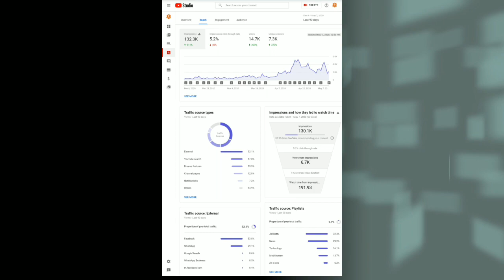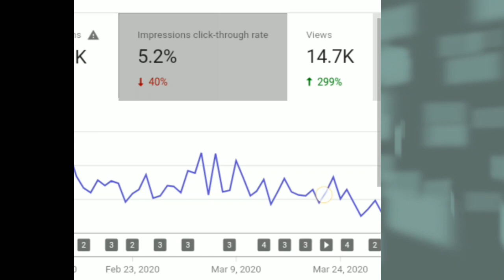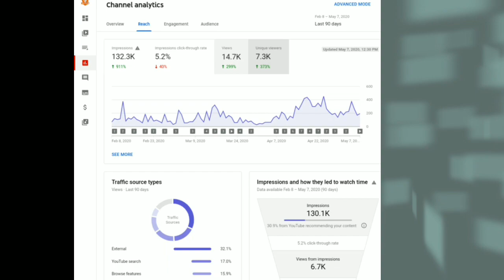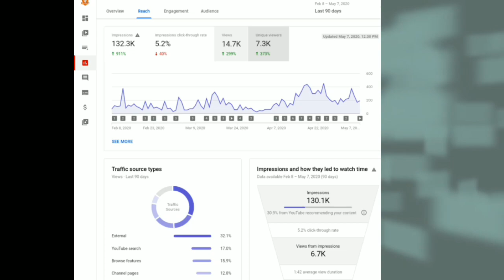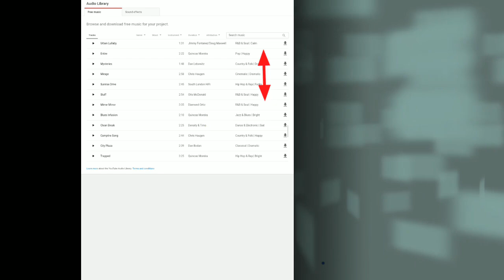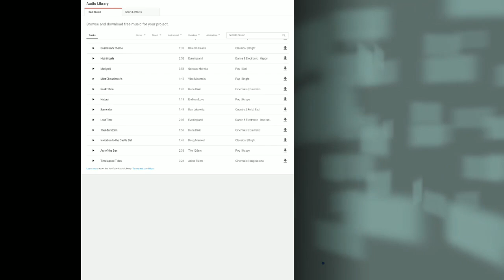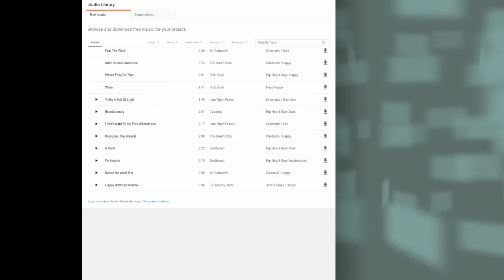what is impression | where to get Free music | Tamil valluvan Guru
Hi all I'm explain about this video what I impression and where to get Free YouTube music and kine master Music I hope u all understand

Instagram.          : Tamilvalluvanguru

Hello friends ,
welcome to Tamil valluvan guru channel I create this channel on on January 14th 2020 my channel motivation is easy to understand maadi thottam jallikattu food's review we do tips and also innovation I wanted each and every individual who is interested in maadithottam also jallikattu able to understand it in the easiest possible way...

Thanks by Guru